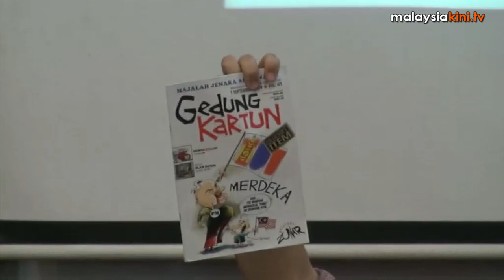Ronasina: It's part of a strategy to dumb the public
December 27, 2013: Author and cartoonist claims that the pressures put on publishers and printing presses is part of a strategy to dumb the Malaysian public.